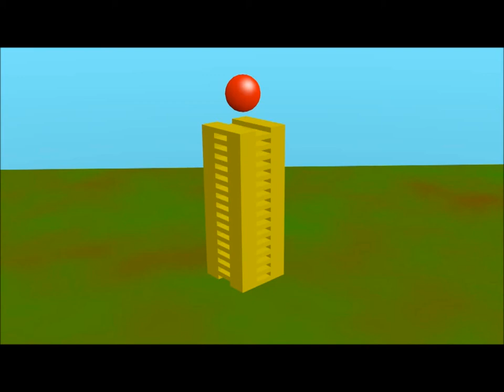Simulation de physique dans blender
Test du moteur de physique de blender.